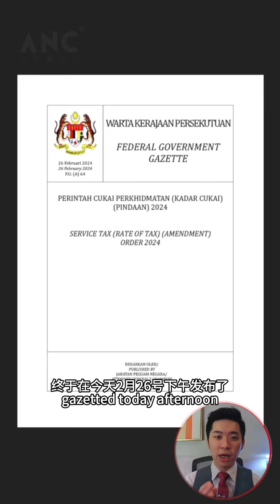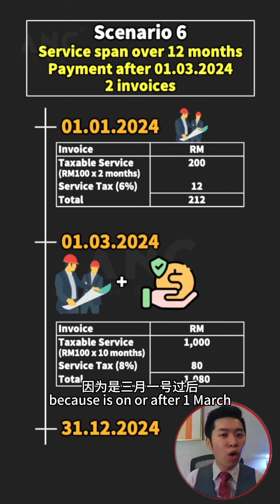⚓ 服务税 6% ➡ 8% ： 过渡期应该怎么做？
⚓ 服务税 6% ➡ 8% ： 过渡期指南，商家应该怎么做？

因服务税调高至8%的关系，我们的课程在2024年3月1日后，价钱会有所调整。
3月1日前付款是6%。3月1日开始 或是 索取 HRD 是8%。还没注册，赶快咯 ❤

⚓ ANC 【电子发票 执行策略 3.0】 【HRDC Claimable】【复训半价】
➡ 3.0 中文课 Mandarin Session：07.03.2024 （星期四）
➡ 上课时间：10AM - 6PM
💲 课程价格:
⭕ 索取HRD的同学 ： RM432 (包含服务税 Service Tax 8%)
⭕ 2024年2月29日或之前 + 付款 ： RM424 (包含服务税 Service Tax 6%) [复训生：半价】
⭕ 2024年3月1日或之后 ： RM432 (包含服务税 Service Tax 8%) [复训生：半价】

⚓ ANC 【雇主税务责任2024】 线上课 【HRD Claimable】
➡ Mandarin Session 中文线上课 ：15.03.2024 （星期五）
➡ Course Time：10AM - 6PM
⭕ 索取HRD的同学 ： RM486 (包含服务税 Service Tax 8%)
⭕ 2024年2月29日或之前 + 付款 ： RM477 (包含服务税 Service Tax 6%)
⭕ 2024年3月1日或之后 ： RM486 (包含服务税 Service Tax 8%)
我们课堂上见咯。See you there.